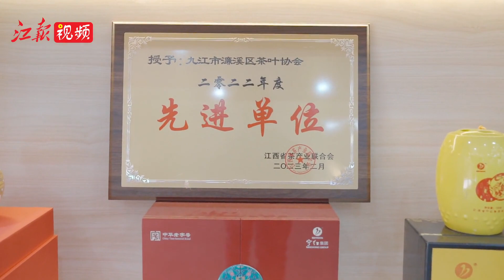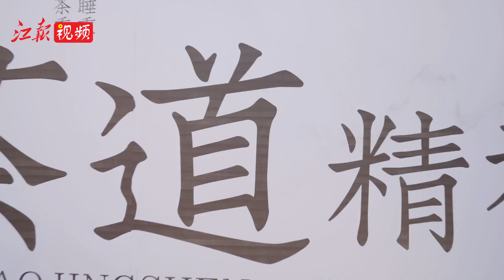一碗茶汤香润千年赣鄱｜千年茶市 留芳浔阳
元代时《马可·波罗游记》曾这样记载过九江茶市：“九江是一个美丽的城市，茶市码头上看见的船舶不下一万五千艘，十分繁华。”走进九江茶市，杯盏间的碰撞声此起彼伏，首届谷雨茶会吸引众多茶爱好者聚集于此，他们以茶会雅集的形式，泡茶、品茶、交易茶。